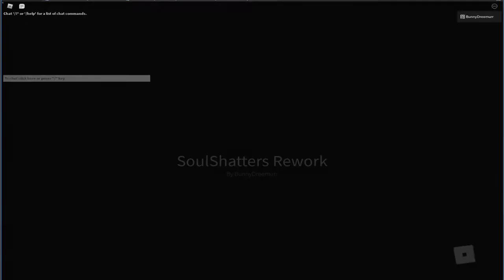SOULSHATTERS FULL REWORK (SNEAK PEAK)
another video from discord